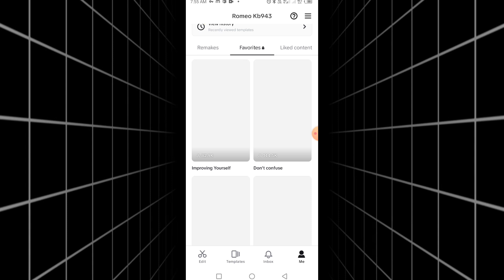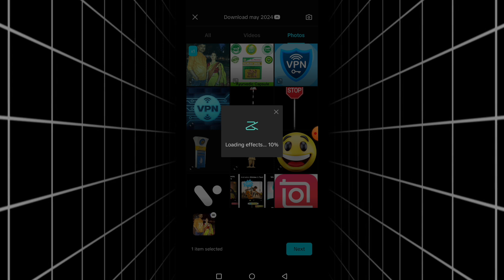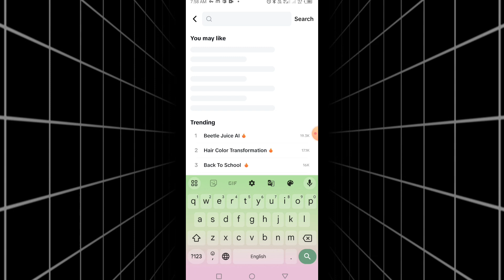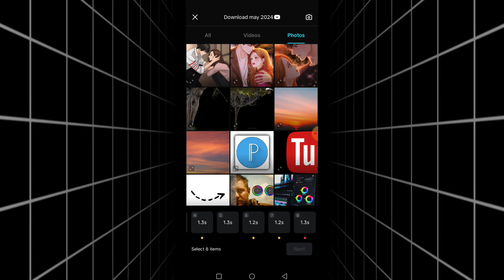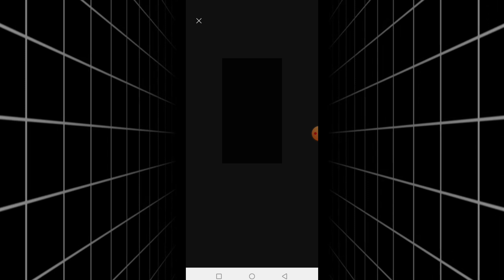how to edit with capcut like a pro| Trending Capcut Trending cinematic reels video editing in capcut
cinematic reels tutorial
trending cinematic reels video editing in capcut
trending cinematic video editing
instagram trending reels editing in capcut
cinematic video kaise banaye
cinematic video editing tutorial
cinematic reels colour grading tutorial cinematic glow effects reels tutorial
glow effects reels video editing
trending video editing, how to create cinematic reels